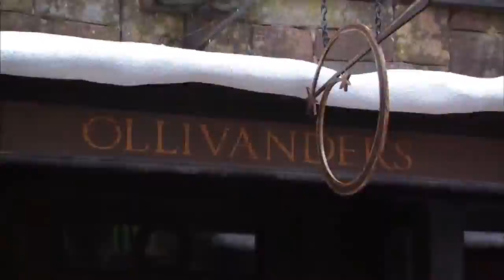Universal Studios Hollywood announces Wizarding World Los Angeles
Visit for complete Harry Potter coverage! At Universal Studios Hollywood on December 6th, 2011, the theme park announced they were .

June 2, 2015: Universal Studios Hollywood officially announced that “The Wizarding World of Harry Potter™” will open in Spring 2016 (April 7, 2016) at The .

Evanna Lynch announces that The Wizarding World of Harry Potter™ will open April 7th at Universal Studios Hollywood.

Wizarding world of harry potter,Harry Potter Forbidden Journey Hogwarts Universal Studios Orlando Ride infaMOUSEproject is mostly Disneyland Rides in .